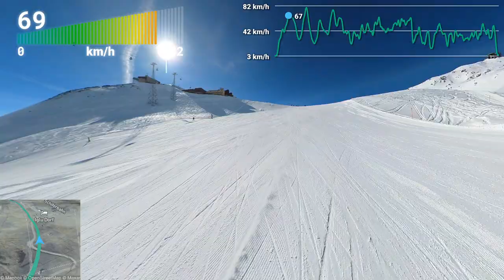Uncut and full length: Davos Parsenn - Nostalgie Run with top speed of 82km/h